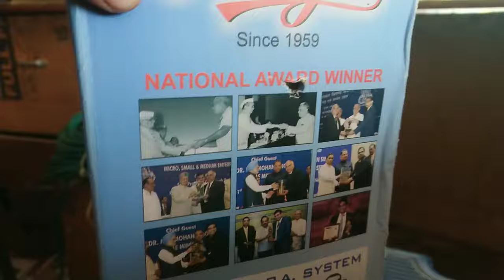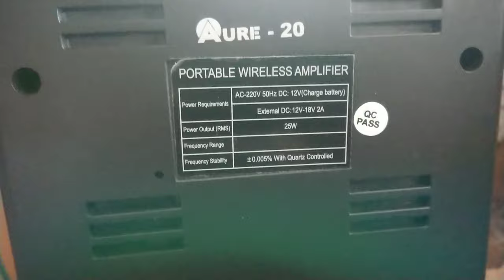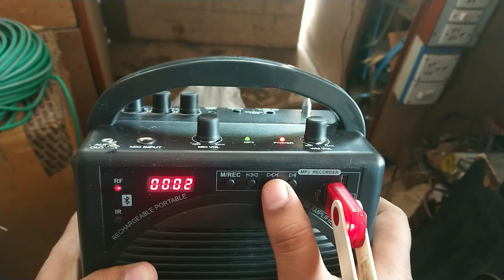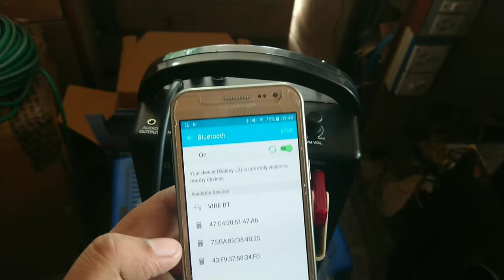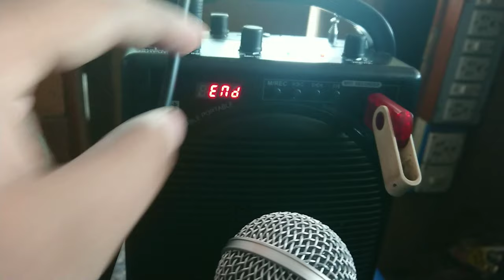MEGA AURE - 20 BT Portable P.A. System UNBOXING & REVIEW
Specification

Specification ModelAURE - 20ToneCut TypeIndicatorMains/Battery charging and Power ON. Mp3 PlayVHF Cordiess Hand Held Mic1.5V AA Pencil CellsFacilitiesMP3/USB/MMC Card and Recording with play back and FM Radio. Inbult condenser Mic for recording with Remote Control Digital ECHOFrequency Response50Hz - 20KhzPower Output20 Watt Max.Input Channels1 MicLine /MP3 Separate Volume For Cordless MikePower Requirement220-240VAC 50/60Hz, 12V DC Input 12V ( Inbuilt) rechargeable Battery With Auto Changeover, Using time 2 hours to 3 hours max.at moderate volume or capacity of internal battery is 1.3 AH +10%OutputAudio Out